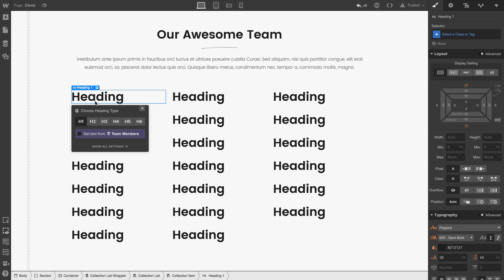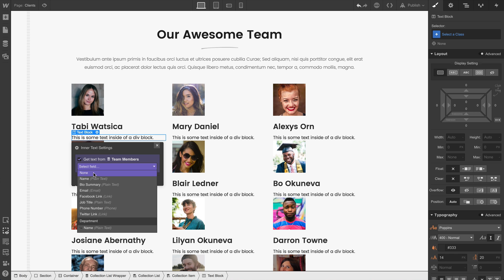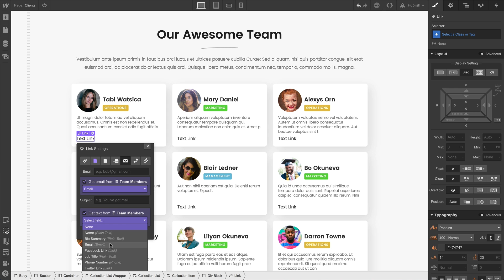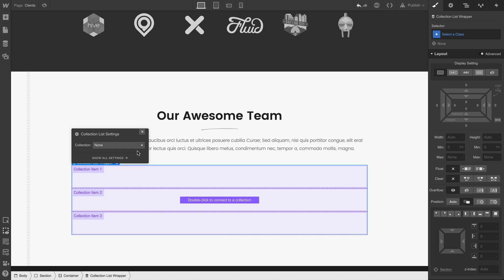Designing with Collection Lists - Webflow CMS tutorial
Webflow's Collection Lists are one of the two ways to add and design dynamic content from a Collection (the other being Collection Pages). You can add Collection Lists to any type of page.

In this video, we'll walk through:

1. Adding a Collection List to your site
2. Adding and connecting elements to Collection fields
3. Collection List settings